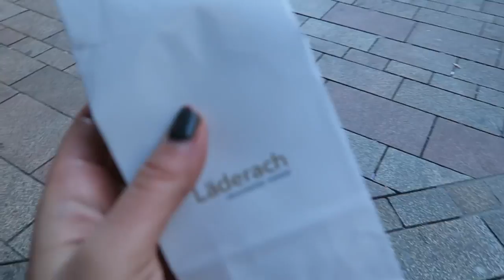2 Days in Geneva! FebVlog 24 & 25 MfSpencer Michelle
Playlist 2 Days in Geneva!
EXPAND for links xx